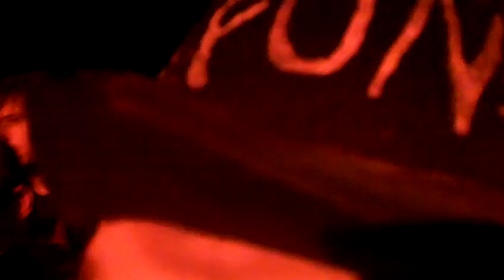DSO 1st Ave "China Rider"